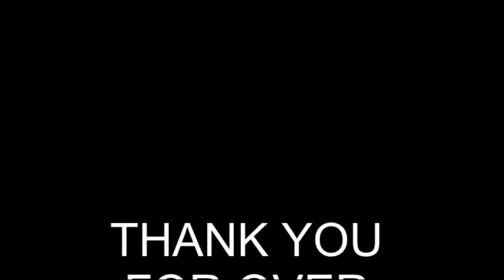SSS Show - Episode 4 ~ The Photo Album (1,000 Subscriber Special)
And you probably thought this series was dead.

This is probably the biggest photo album on any SSS Show series.